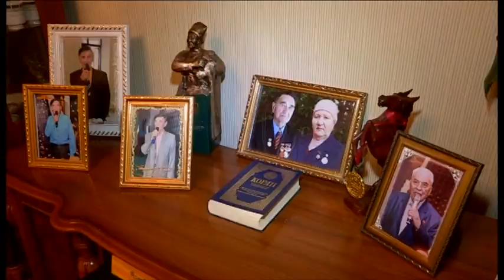Ажеддин Қарабек - тыл ардагері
Отбасы-әр адамның ең қымбат қазынасы.  Ажеддин ақсақал мен Сайра апа екеуі  жарты ғасыр татту тәтті өмір сүрді, 6 қыз 5 бала тәрбиеледі, ұлды ұяға, қызды қияға қондырып, барлығына жоғары білім, саналы тәрбие бергеназампаттар. Осы фильм өнегелі отбасы жайында болмақ.